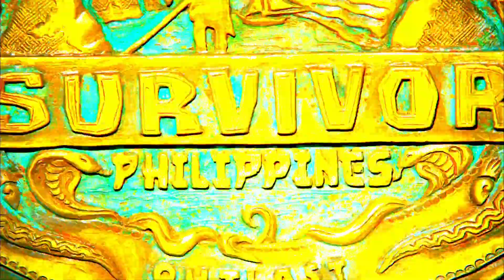Survivor 25 Philippines opening credits (US) [CLEAN VERSION]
Survivor Philippines intro (US). Intro of the American version of Survivor known as Survivor Philippines. Survivor Philippines was shot in Caramoan, Camarines Sur, Philippines and features returning players Russell Swan, Jonathan Penner, and Michael Skupin. [High Quality HD]